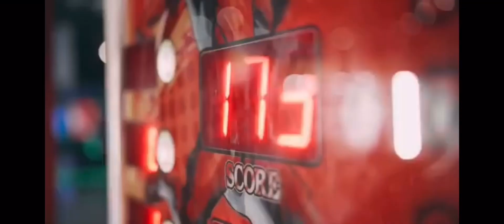JONAS BABY - JONAS PANAME 2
POSSO TOGLIERE I VIDEO SE DANNO FASTIDIO A QUALCUNO, NON MI STRAIKATE I VIDEO COSI A CASO. GRAZIE